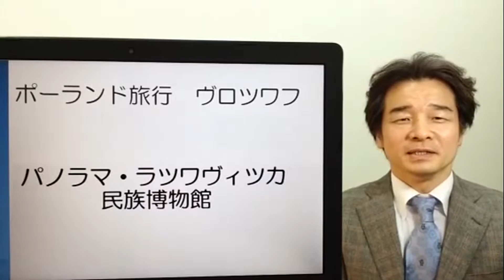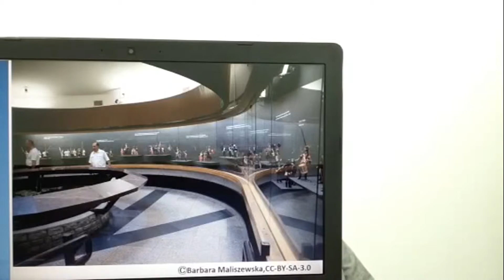ポーランド旅行、ヴロツワフ、ラツワヴィツカ民族博物館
ポーランド旅行、ヴロツワフ（ブロツワフ）の観光はお任せください。豊富な経験と確かな手配。世界中の街角へお客様だけのツアーをご提案！
ハルカゼツアーでは世界中のどこへでも、市街地の観光から秘境探検まであらゆるネットワークを駆使してご要望を満たす以上のツアーを企画、ご提案いたします。
弊社の豊富な経験と確かな手配、圧倒的な知識と最新情報でお客様のご満足いただけるオーダーメイドツアーでご出発。もちろんご旅行中は24時間対応です。